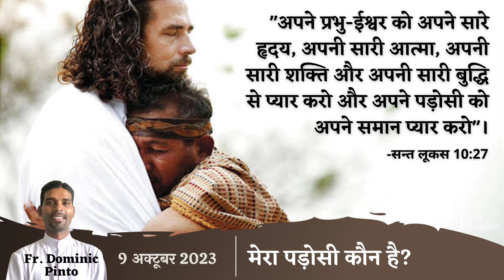मेरा पड़ोसी कौन है? || 9 October || Fr. Dominic Pinto || iTrust Ministries